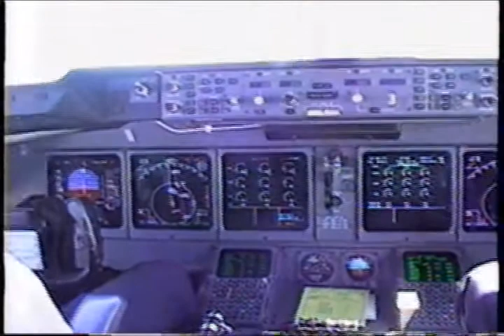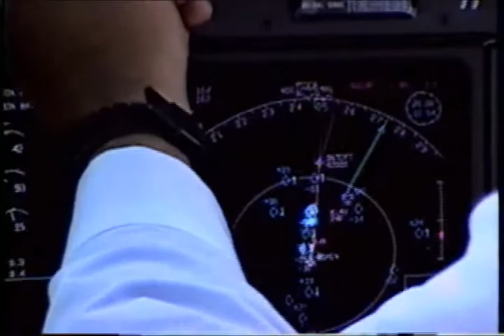VASP-MD-11-06-08-1996 SEUL-LOS ANGELES